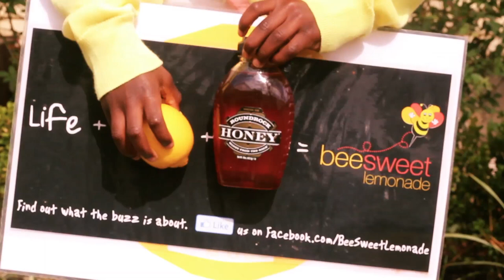CCAACC 2013 Annual Small Business Awards Gala:TEENPRENEUR OF THE YEAR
Mikaila Ulmer is a seven-year-old entrepreneur in Austin, Texas. She is a second-grader at Trinity Episcopal School. Her entrepreneurial endeavors began at age four when she created her first product, BeeSweet Lemonade. Mikaila is the winner of the 2011 Austin Lemonade Contest. A portion of Mikala's profits earned this year will be donated to Heifer International, an organization committed to caring for the Earth by developing sustainable, long-term investments in the future of people and the planet. Mikaila's donation will provide at least one family in a developing country with a package of bees, equipment and training in beekeeping. Disadvantaged families can earn income through the sale of honey, beeswax and pollen.  In her spare time, she plays with her brother, practices Aikido, a form of traditional martial arts, and takes care of her gerbils.  Her parents are D'Andra and Theo Ulmer.